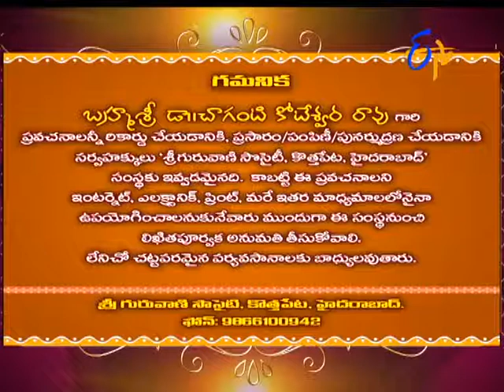Characters in Sri Mahabharatam by Brahmasri Changanti | Subhamastu | 12th September 2017